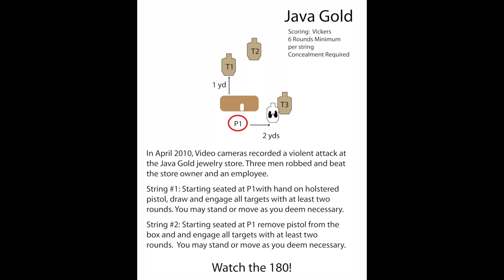Java Gold A Short Range Match Stage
Eric Lamberson shooting Java Gold—a Short Range Match stage. In April 2010 Video cameras recorded a violent attack at the Java Gold jewelry store in Houston.  Three men robbed and beat the store owner and an employee. Police eventually caught all three attackers.

Mehmood Ghaznavi the store owner armed himself after this robbery and unfortunately was killed in a gunfight with Anthony Parks during an attempted robbery in a separate incident a year later on 6 July 2011.  Police found Parks at the scene and transported him to the hospital with a gunshot wound to the right side of his forehead. Two days later, Parks told police he shot Ghaznavi then hid the gun and the video recorder connected to the store's surveillance system. He said he waited for police because his car would not start.

Although Parks claimed self-defense, removing the store’s video recorder and hiding it along with the murder weapon didn’t quite track with a claim of self-defense. A jury convicted Parks of Ghaznavi’s murder and sentenced him to 40 years in prison.

The scenario:

String #1: Starting seated at P1with hand on holstered pistol (or retention ready), draw and engage all targets with at least two rounds. You may stand or move as you deem necessary.

String #2: Starting seated at P1 remove pistol from the box and engage all targets with at least two rounds. You may stand or move as you deem necessary.